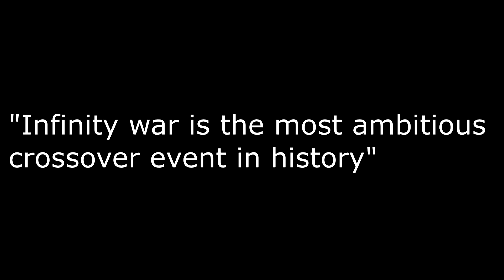Most ambitious crossover event in history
Idk about that...